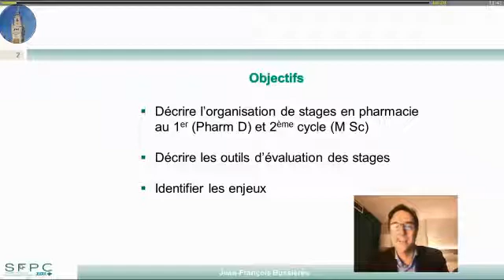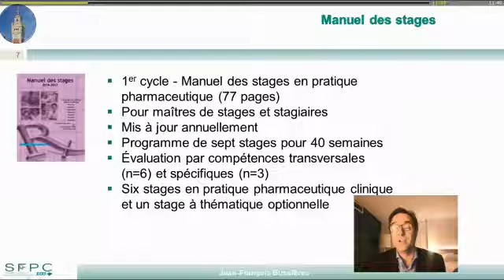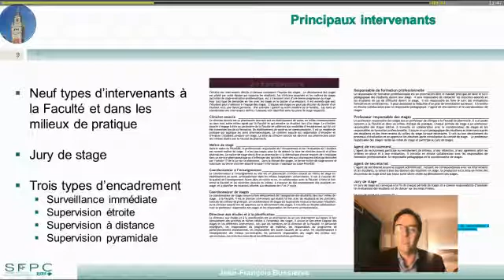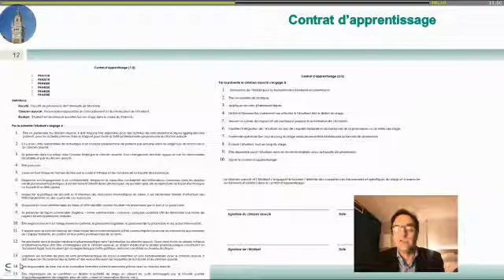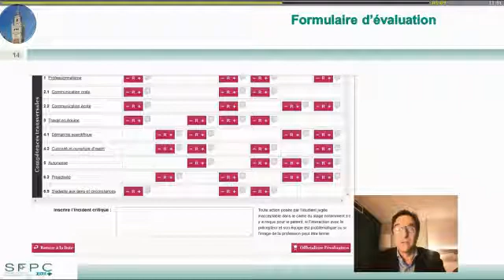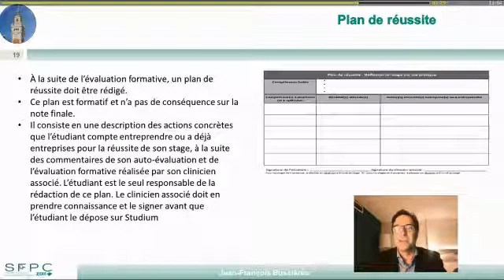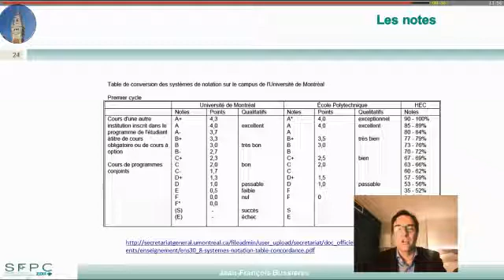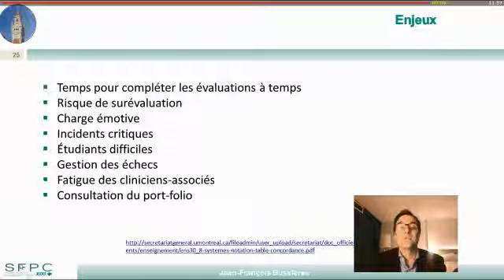Congres SFPC 2018 Pedagogie JF Bussieres